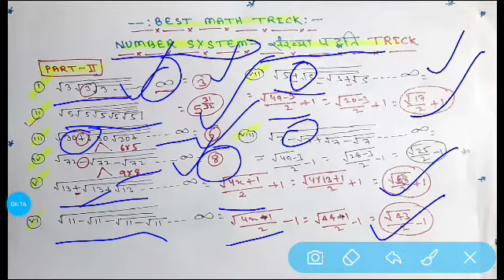NUMBER SYSTEM|| संख्या पद्धति।। SSC/RAILWAY/BANKING/CTET/TET/CGL